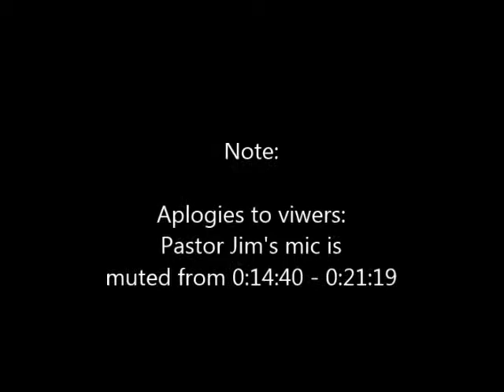First UMC Brunswick Blended Worship Service January 12, 2014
Rev. James McIlrath - "The Pursuit of Hope in Apocalyptic Times"  Note: Pastor's mic is muted for first 7 minutes of sermon, from 0:14:40 - 0:21:19